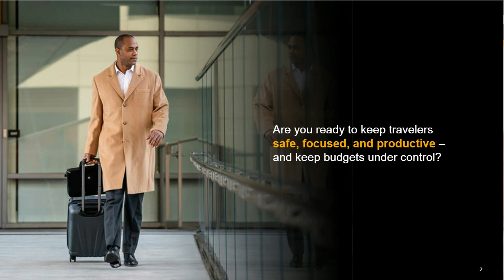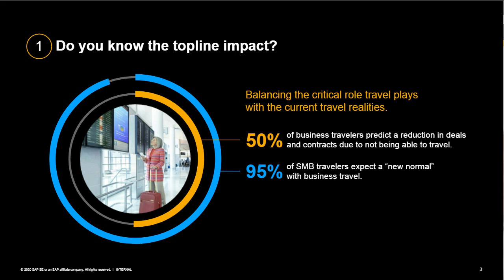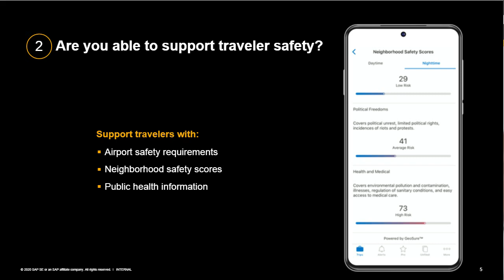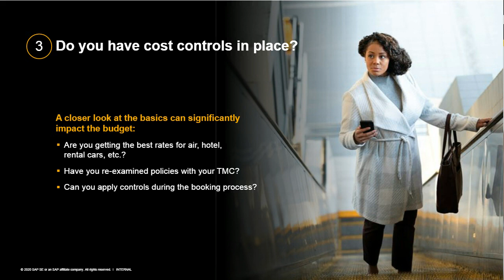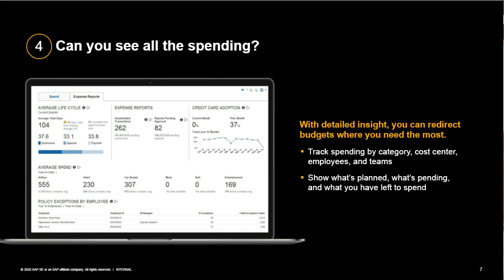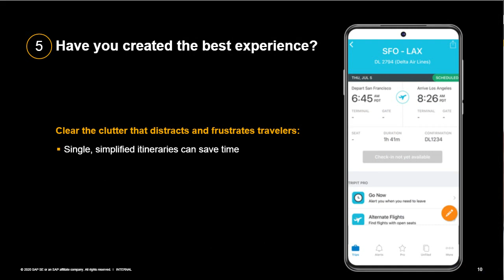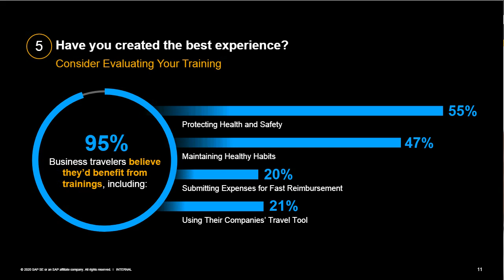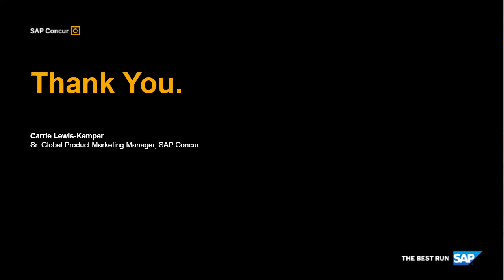Top 5 Questions to Ask as Travel Gets Moving Again in 15 Minutes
Small and midsize businesses are faced with many unique challenges during this time. And while business is getting back out there and you need to prepare to hit the road again, there are a multitude of factors for you to consider. Spend 15-minutes with us and learn more about how travel has changed, how you manage it, and how you keep employees safe and productive on the road.